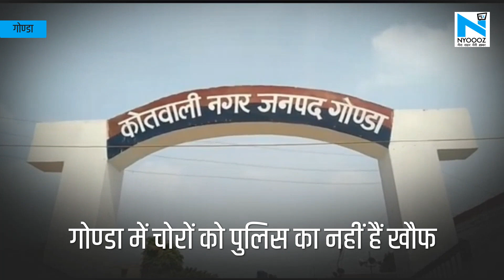Gonda: शादी समारोह में नाबालिग ने की चोरी, पुलिस ने किया गिरफ्तार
गोण्डा में आए दिन बढ़ती चोरी की वारदातों से पुलिस प्रशासन भी सक्ते में आ गई है। ताजा मामला गोण्डा नगर के एमके मैरेज हाल का है सीसीटीवी कैमरे में एक नाबालिग चोर चोरी करते दिखाई दे रहा है। जहां यह नाबालिग चोर बड़ी ही सफाई से बेखौफ अंदाज में लोगों के नाक के नीचे से बड़े ही शातिराना ढंग से चोरी की घटना को अंजाम देकर वहां से तेजी से रफूचक्कर हो गया। लेकिन चोर की यह सारी करतूत सीसीटीवी में कैद हो गई। घटना की जानकारी तत्काल पुलिस को हुई और पुलिस नाबालिग चोर के पीछे लग गई। आगे आगे चोर और पीछे पीछे पुलिस के बीच यह भागा भागी का खेल काफी देर तक जारी रहा। इस बीच जैसे ही चोर को अपने पीछे पुलिस के होने की भनक हुई घबराहट में चोर गाड़ी लेकर शहर के मंडेनाला के पास गाड़ी लेकर गिर गया। मौके पर पहुंची पुलिस ने चोरी की गई मोटरसाइकिल तो बरामद कर ली लेकिन तबतक चोर फरार होने में कामयाब हो चुका था.